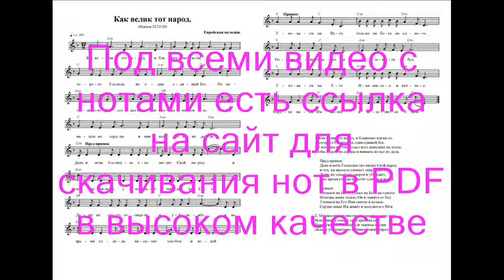Как велик тот народ. Ноты. (How great is this people)